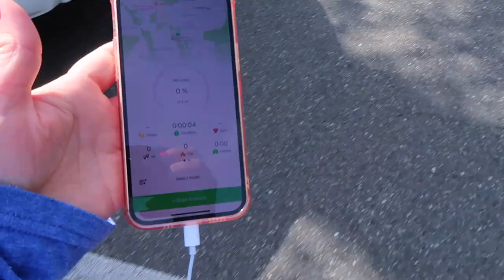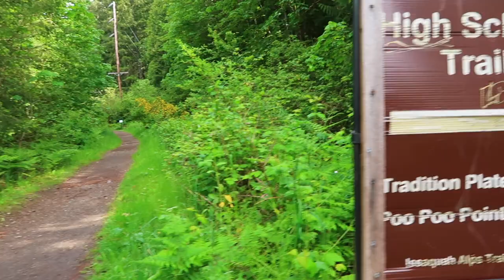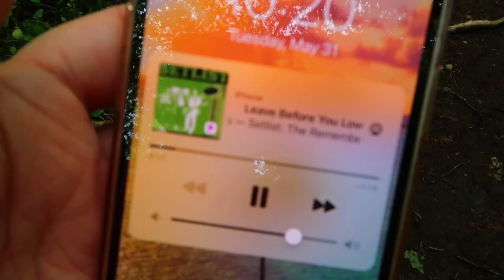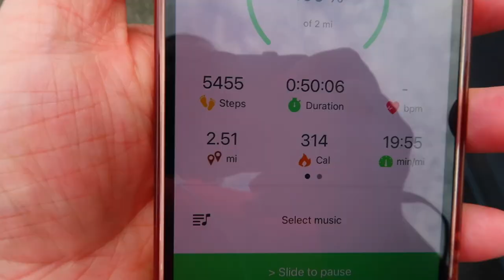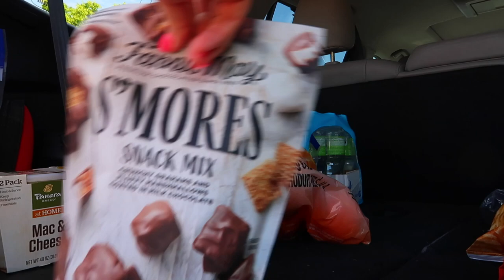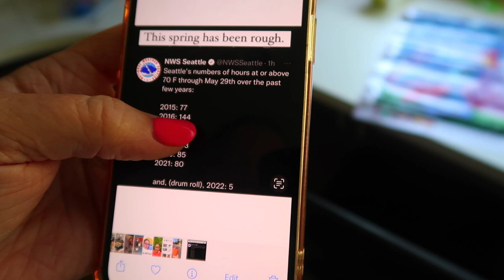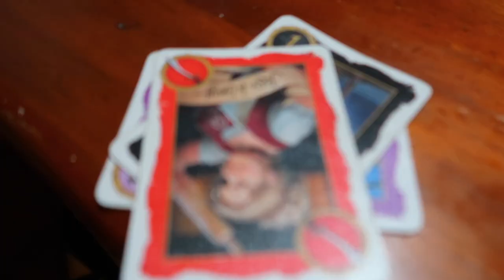GET OUTSIDE IN SEATTLE...THE SUNSHINE WON'T LAST LONG! | SPRING IN SEATTLE | SELF MOTIVATION 2022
AMAZON FAVORITES:

LUG TRAVEL BAG:

MICROFIBER BEACH (TRAVEL) TOWELS:

GoPro HERO9 BLACK CAMERA:

Canon PowerShot G7X Mark II Digital Camera:

Monitor Stand Riser Desk Organizer:

Bookshelf for Desktop Storage:

ART MARKER SET:

CURRENT PHONE CASE:

FETCH APP -2000 BONUS points w/ REFFERAL CODE:
5KKJA